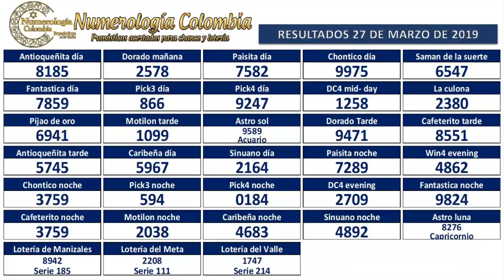Pronóstico para chance y lotería 4 cifras 28 Marzo 2019